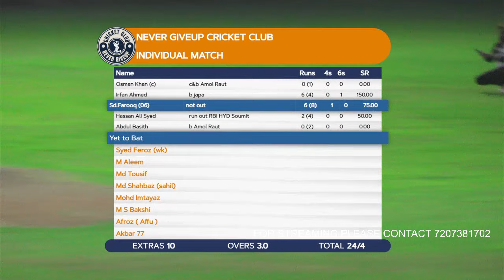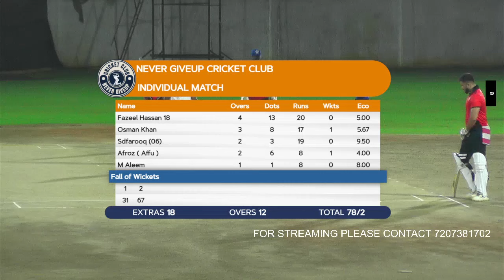RBI TEAM VS NEVER GIVE UP CC @VIJAY ANAND CRICKET GROUND